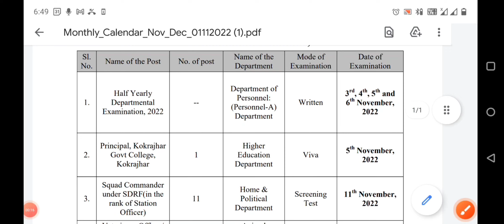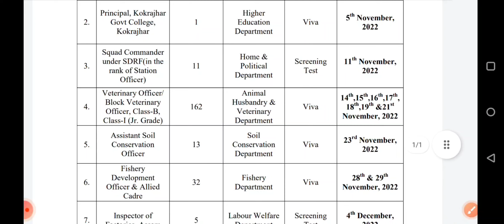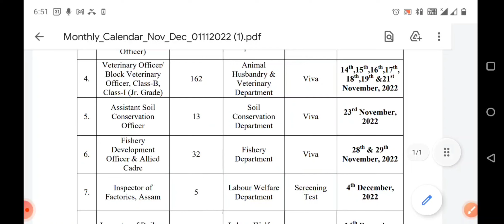Expected date of DHS health exam | Expected Date of APSC Prelims 2022| RMBEDUTECH